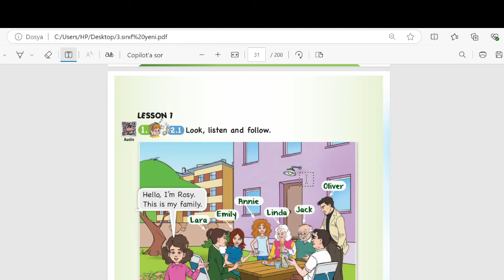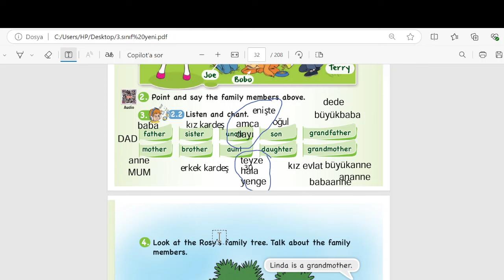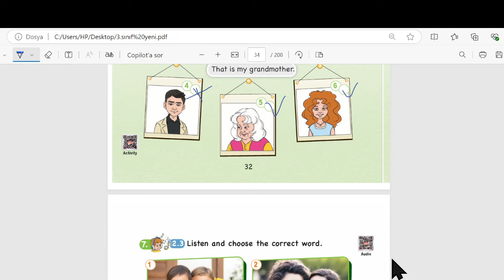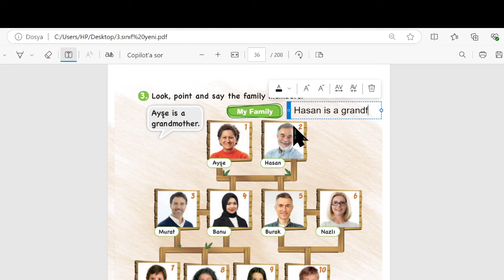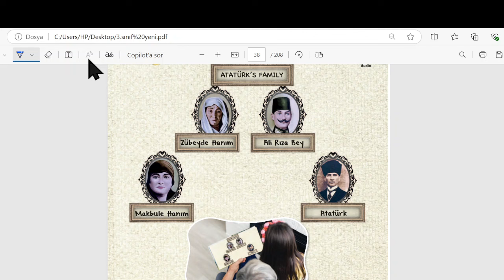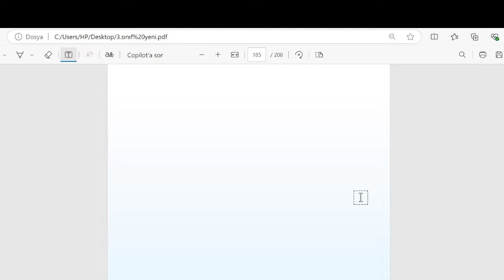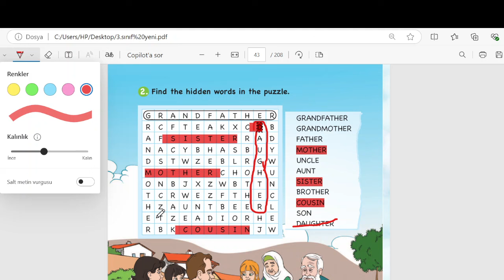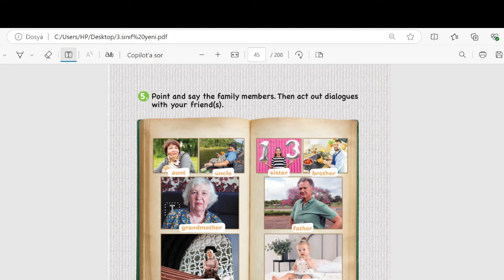İngilizce sdr 3.sınıf 2.ünite